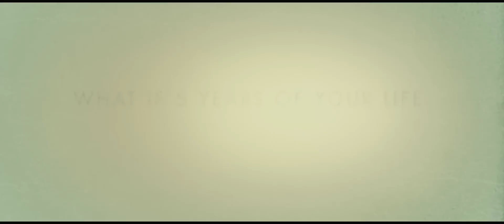Vow, The Trailer